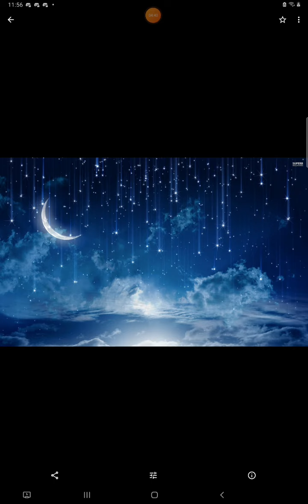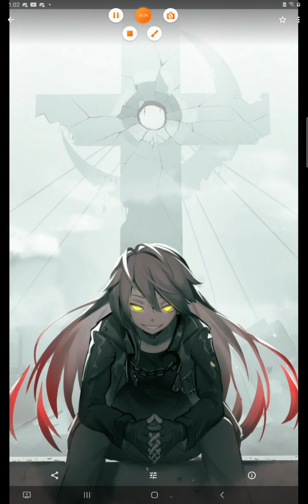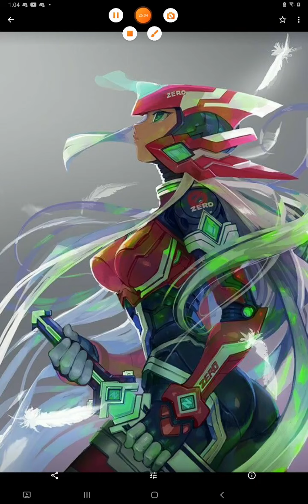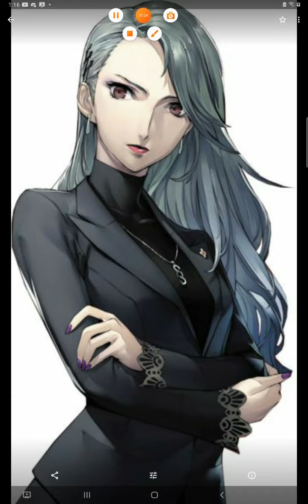what if deku has a Guardian seed quirk part 0